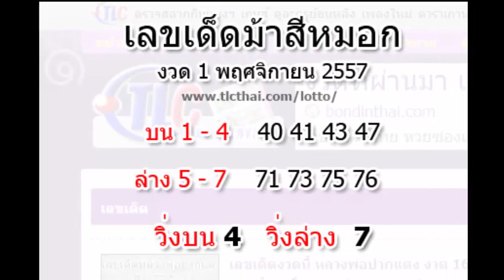หวยเด็ด เลขเด็ด : เลขเด็ดม้าสีหมอก งวดวันที่ 1 พ.ย. 57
เลขเด็ดไทยรัฐ,เลขเด็ดเดลินิวส์
ปฏิทินโชคลาภโดยหมอไพศาล
หวยซองน้องใหม่หนักคิด
เจ้าพ่อปากแดง เจ้าแม่ตะเคียน

หวยเด็ด เลขเด็ด หวยซอง,1 พ.ย.57 มาแล้ว ล่าสุด, หวยแม่จําเนียร, ปริศนานครสวรรค์, เลขนำลาภอาจารย์ช้าง,ชมรมคนรักหวย, หวยหลวงพ่อปากแดง, ม้าสีหมอก,เจ้าแม่ตะเคียนทอง เลขเด็ดอาจารย์ดัง,หวยซองอาม่าให้ลาภ, หวยซองหมอไพศาล,หวยซองอาจารย์หนู,หวยซองลูกทุ่งกลองยาวล,เลขนำลาภอาจารย์ช้าง,หวยอาจารย์โจ ,ถล่มเจ้ามือ,เลขทักษิณ,เลขฟันธง,ทีเด็ดเม็ดเดียว,ลูกทุ่งกลองยาว, เลขเก็บตก แม่นเป็นพิเศษ และเลขเด็ดอีกมากมาย ข้อมูลเกี่ยวกับ ตรวจลอตเตอรี่ อัพเดทรวดเร็ว ทันใจ คอหวยแน่นอน